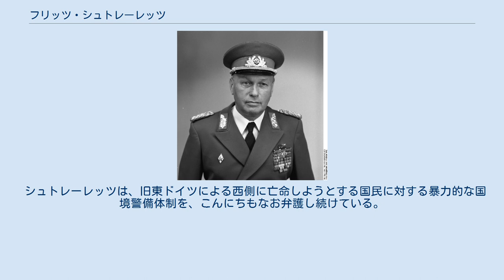フリッツ・シュトレーレッツ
シレジア・ドイツ人
フリッツ・シュトレーレッツ（Fritz Streletz、1926年9月28日–）は、ドイツ民主共和国（東ドイツ）の軍人。
最終階級は国家人民軍地上軍大将。
副国防相、国家人民軍参謀総長を務めた。
 シレジア地方（現ポーランド領）のフリードリヒスグレーツに生まれる。
1933年から1941年まで出身地とエッシェンローデ（現ザクセン＝アンハルト州）の国民学校に学ぶ。
第二次世界大戦中の1941年から1943年までデッゲンドルフ（バイエルン州）の下士官養成学校で学び、1944年から1945年までドイツ国防軍下士官として従軍した。
敗戦後1945年から1948年まで赤軍の捕虜となっていた。
 1948年、兵営人民警察に入隊。
1948年にドイツ社会主義統一党（SED）に入党。
1951年から1年間、ソビエト連邦での連隊長養成教育を修了。
1956年の再軍備に伴い国家人民軍地上軍所属となる。
1959年から1961年まで再度ソビエト連邦の参謀アカデミーで学び、帰国後1964年まで第3軍管区（ライプツィヒ）参謀長を務める。
 1964年から1979年まで国家人民軍参謀部作戦部長を務める。
1971年から国防評議会書記となり（1989年まで）、1979年に大将に昇進。
1979年にワルシャワ条約機構軍最高司令官代行および副国防相、国家人民軍参謀部長（参謀総長）に就任し、東欧革命が起きた1989年までその職にあった。
1981年から1989年まで、SED中央政治局員も務めた。
カール・マルクス勲章など内外東側諸国から受けた勲章多数。
 東西ドイツ再統一後、ベルリンの壁での越境者に対する射殺命令、すなわち殺人および殺人未遂容疑でベルリン地裁に起訴され、懲役5年6ヶ月の判決を受けた。
連邦裁判所や欧州人権裁判所への控訴は却下された。
 シュトレーレッツは、旧東ドイツによる西側に亡命しようとする国民に対する暴力的な国境警備体制を、こんにちもなお弁護し続けている。
2004年には、ベルリンの壁崩壊について次のように述べている。